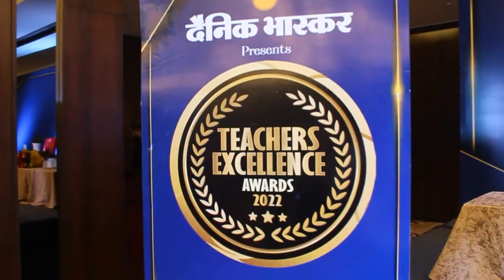TEACHER EXELLENCE AWARD 2022 | By Dr. Mohan Yadav (Hon. Higher Education Minister, M.P.)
Dr. Sharad Neha Gupta (Impetus Gurukul) Awarded By
Dr. Mohan Yadav (Hon. Higher Education Minister, M.P.)